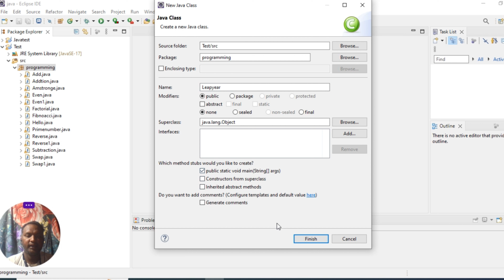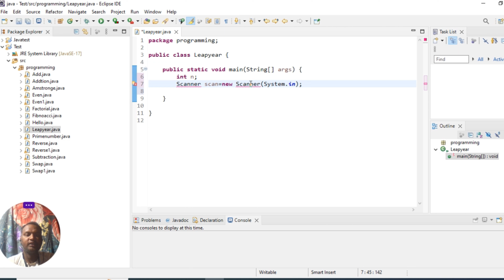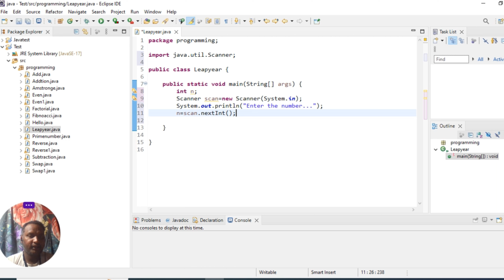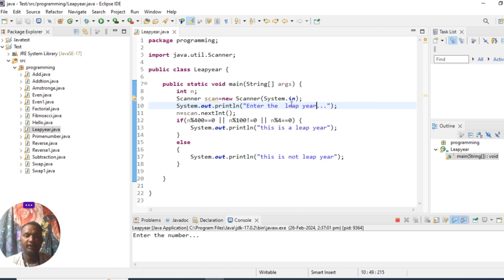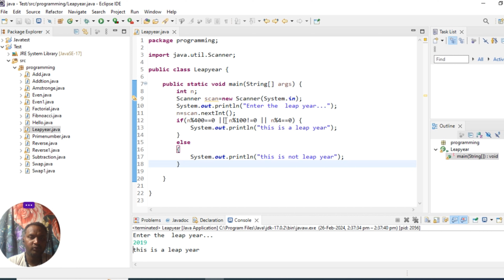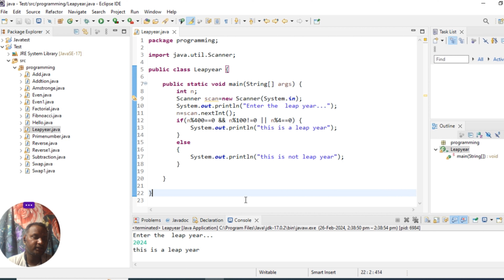Java program to check input year is leap year or not | the place of learning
Java program to check input year is leap year or not |
theplaceoflearning
the place of learning

Instagram_id .